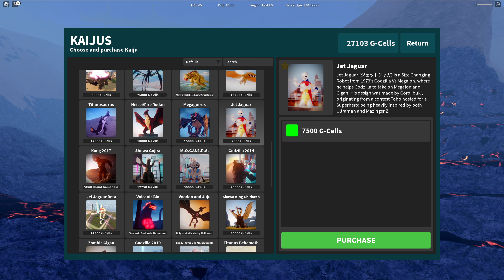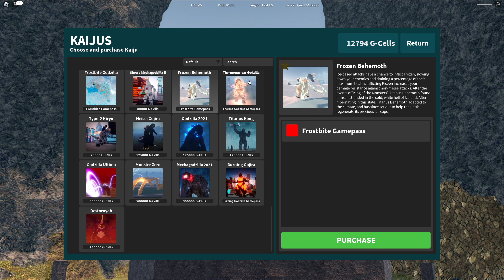Titanus Mosura est magnifique ! (Kaiju Universe)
Kaiju Universe Roblox [FR]
Je test des Kaijus sur Roblox !